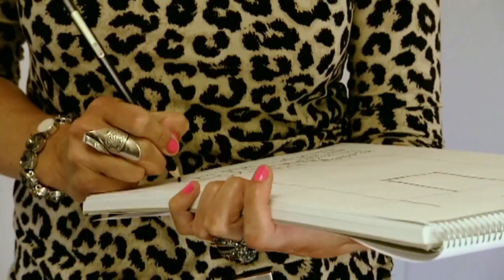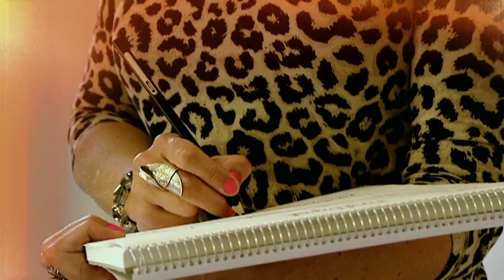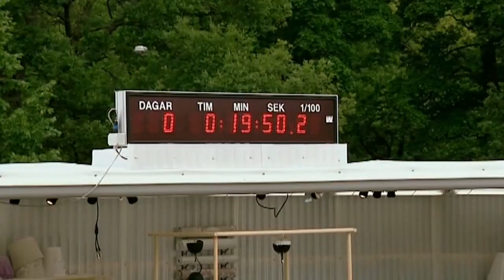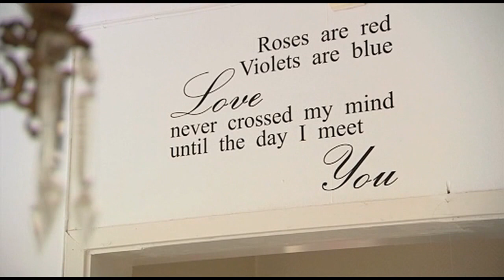Drömkåken 2013 avsnitt 1-3